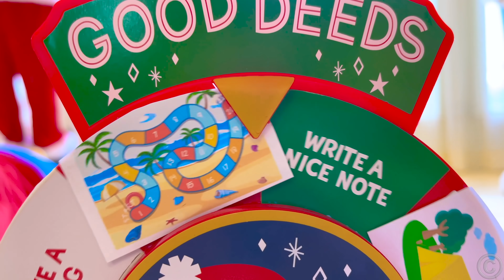Nastya dan ayah sedang bermain dengan Santa Claus dan mainan Natal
Nastya dan Ayah sedang merayakan Natal. Nastya dan Ayah membuka Hadiah Natal Kejutan Santa! Nastya dan Ayah menerima Hadiah Natal dari Santa Claus. Santa pulang untuk memberikan hadiah Natal. Cerita mainan Natal dan kejutan untuk anak-anak. Cerita Lucu Nastya dan Ayah Menerima Hadiah dari Sinterklas